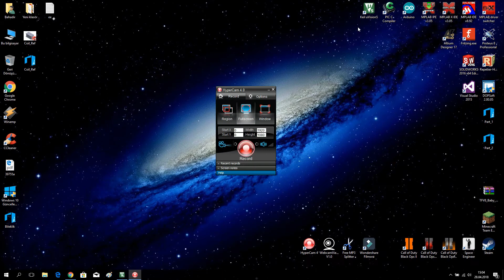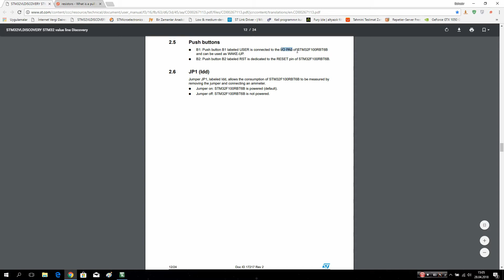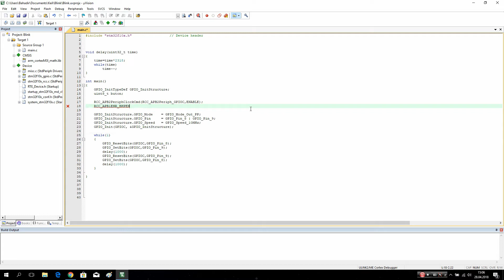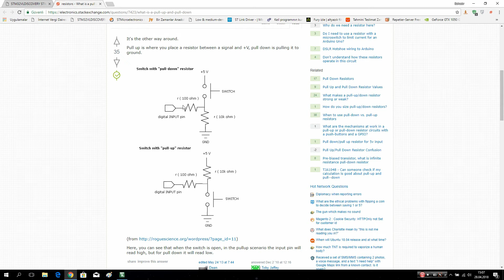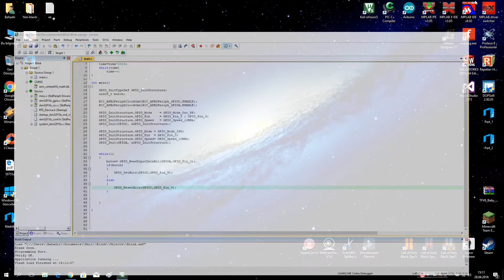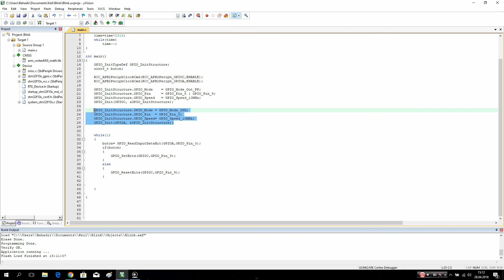#5 STM32 VL Discovery ile ARM Programlama - Buton ile Led Yakma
Arkadaşlar Merhaba,
Elimden geldiğince haftada 1 ya da 2 haftada 1 video atmaya gayret göstereceğim.Videoarı cumartesi-pazar günleri atacağım.Ara sıra arduino ile ilgili sensör uygulama videoları da devam edecek.
"Arduinotik" olan kanalımın ismi de bundan böyle "Gömülü Mühendis" olacak.

STM32F4 kartları çok pahalı o yüzden caydırıcı olabiliyor. Benim kullandığım bu kadar ona nazaran daha ucuz ve ARM öğrenmenizi şevklendirecek bir fiyatta. Linki burda mutlaka inceleyin.

Kullandığım müzikler